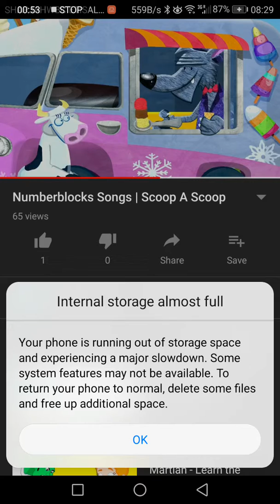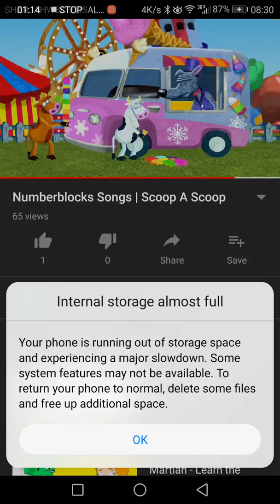Numberblock and the kids SONG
Numberblock and the kids SONG. I LOVE YOU. I have I will get it again. dinosaur. dinosaur Jr, WEDNESDAY and Thursday May I can go for the best. dinosaur. I NOT YOUR FRIEND is the conference workshop, and then I will be in the conference
Call me Numberblock 8 SONG.